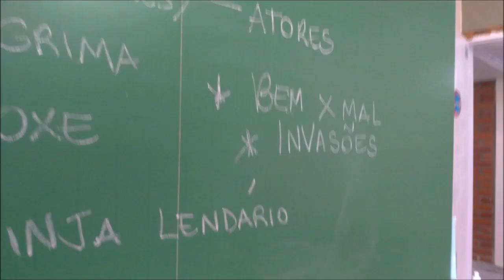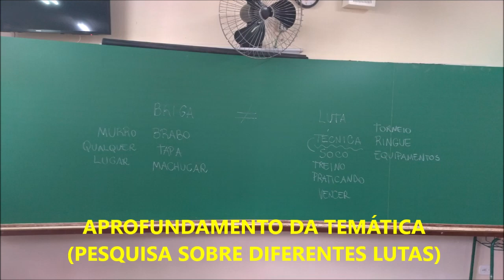Lutas: uma experiência com o currículo cultural da Educação Física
Tematização realizada pela professora Patrícia Argenton juntamente com as  turmas do 3º ano do Ensino Fundamental da Escola Municipal Prof. Erasmo Piloto, em Curitiba (PR).